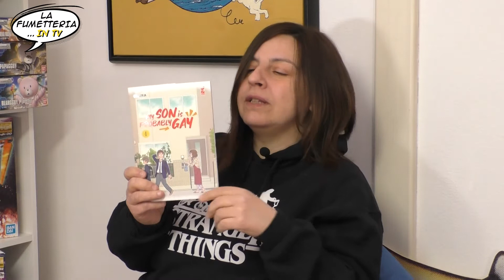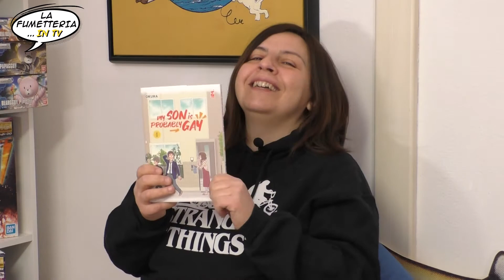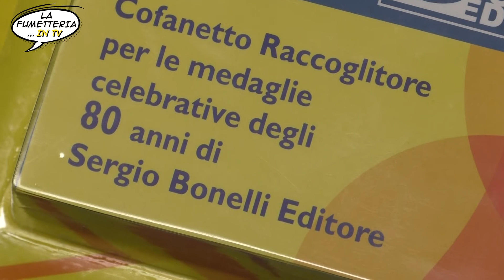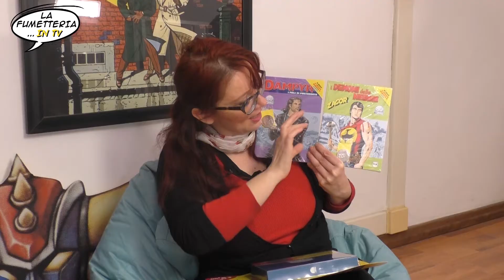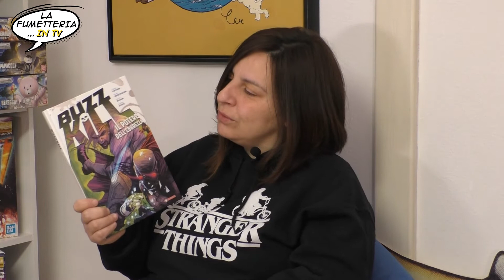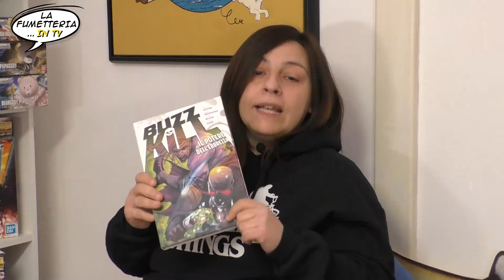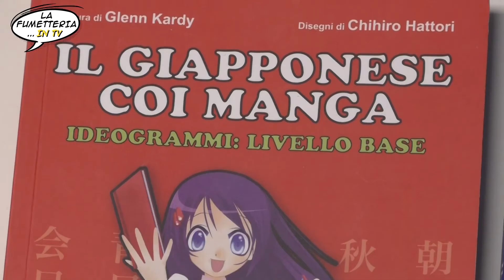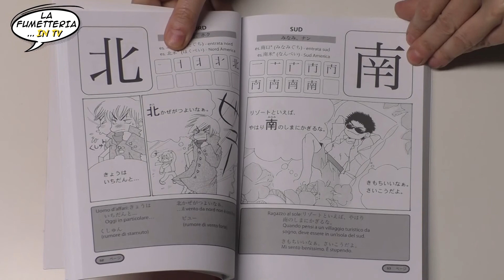La Fumetteria in TV - Gli 80 anni della Bonelli e una famiglia alle prese con il coming out!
In questa puntata:

My son is probably gay, di Okura. Edizioni Star Comics.
Gli 80 anni della Sergio Bonelli Editore: le medaglie da collezione.
Buzzkill - Il potere dell'ebbrezza,  di di Donny Cates, Mark Reznieck e Geoff Shaw. Edizioni Saldapress.
Il giapponese coi manga. Ideogrammi: livello base, di Glenn Kardy e Chihiro Hattori. Edizioni Kappalab.